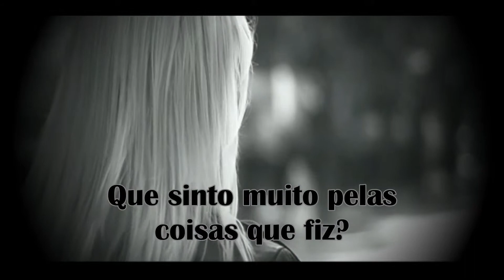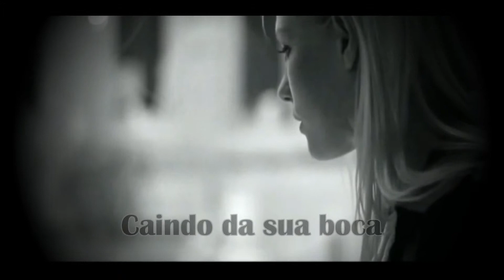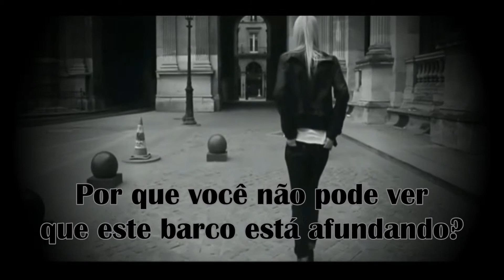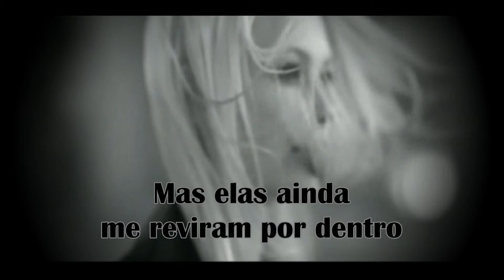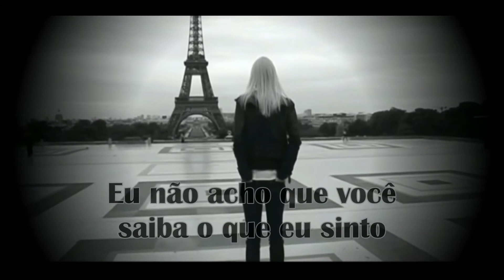Why (Por Quê?) - Annie Lennox